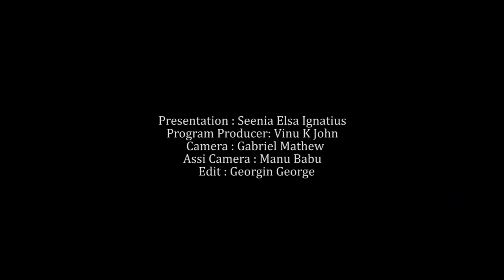OCTOBER 8 | INNU | MVTV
Presentation : Seenia Elsa Ignatius
Program Producer: Vinu K John
Camera : Gabriel Mathew
Assi Camera : Manu Babu
Edit : Georgin George